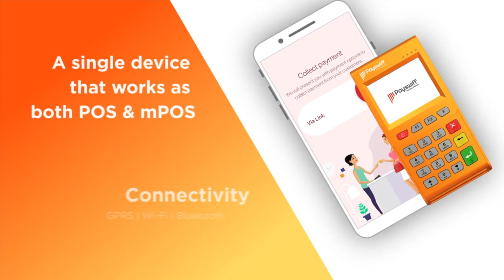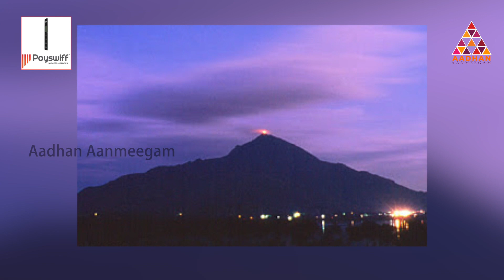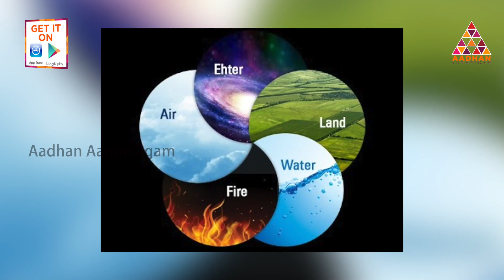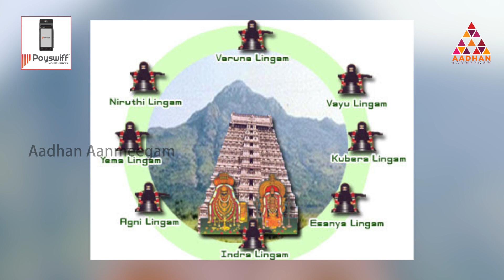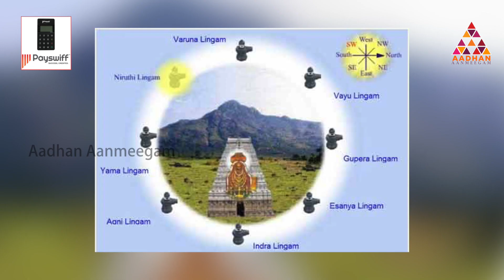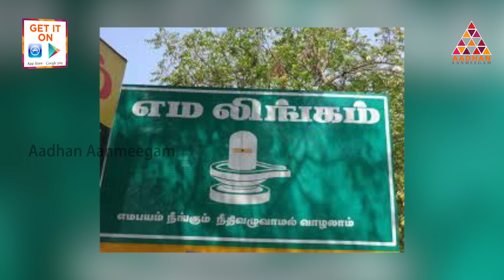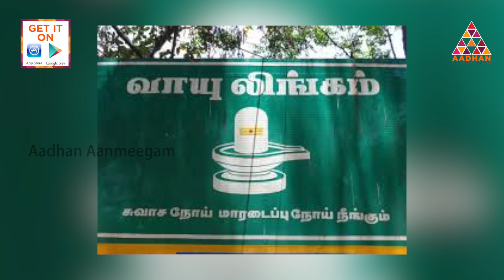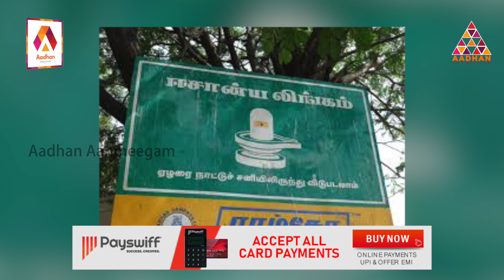சிறப்பு வாய்ந்த அண்ணாமலையார் கோயில் | திருவண்ணாமலை | சைவ திருத்தலங்கள் | Episode 9